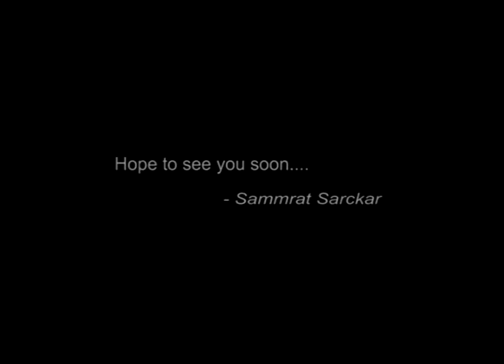Samrat Performing Sadda Haq from Rockstar at Don Bosco Liluah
Samrat Sarkar performing Live at Platinum Jubilee Celebrations at Don Bosco School Liluah. He is performing on Sadda Haq from Rockstar.